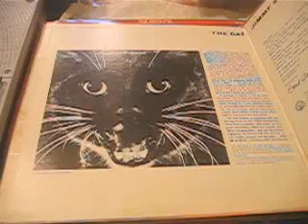Jimmy Smith The Cat -Theme From Joy House - Delon's Blues /Verve 1964